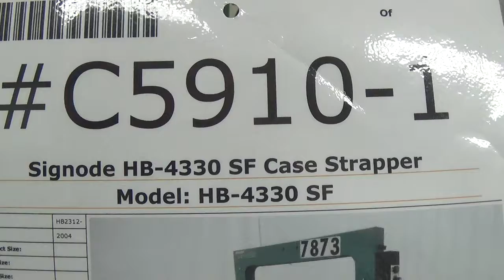C5910 Signode HB-4330 SF Case Strapper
This is a functional video of C5910 Signode HB-4330 SF Case Strapper. for more available equipment.